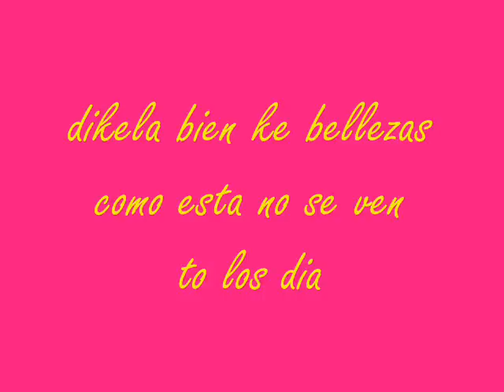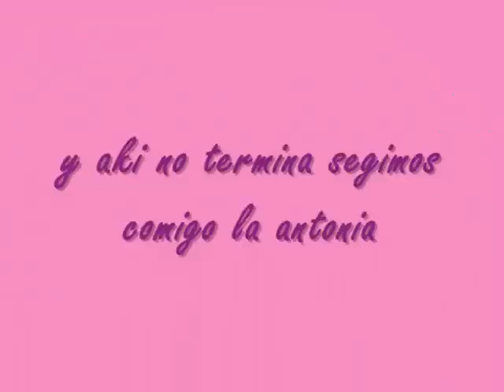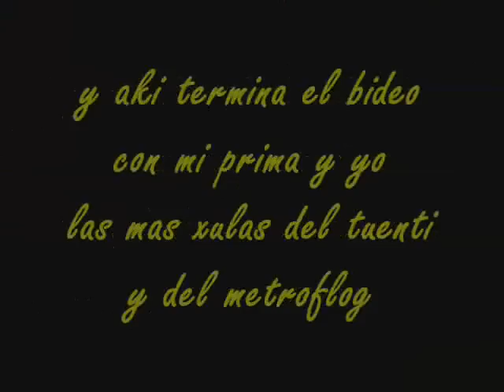las mozitas xulas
ole oleee ke sus como la caraaaa putiiis mias